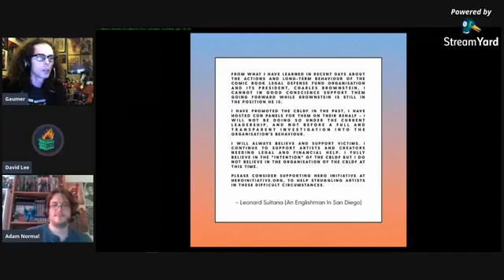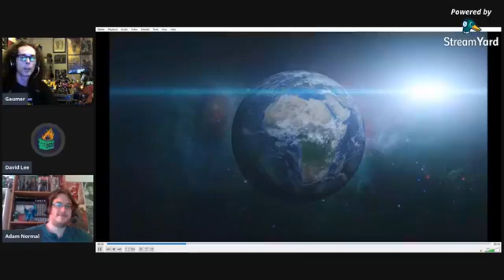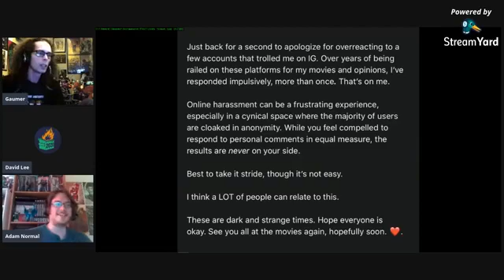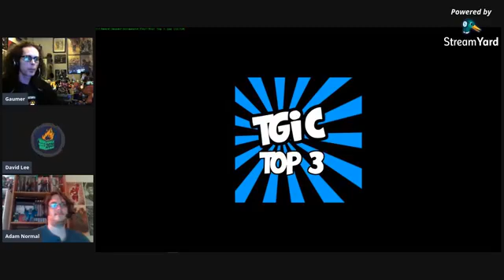This Geek in Comics for 6 28 2020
This week on This Geek in Comics for 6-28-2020,  co-hosts AKADavid, Gaumer, and, yes, Adam Normal is back, and we’re discussing the unraveling of the comic book industry as new sexual misconduct allegations continue to emerge. Also, word on the street is Michael Keaton will don the cowl and cape again and portray his Batman role in the upcoming Flashpoint movie. Finally, we review a whole lot of comics in a week without a whole lot of comic releases…it was rough. Who is The Designer? You won’t like it, but we were able to find at least a handful of gems in this week’s stack of new books, like THAT TEXAS BLOOD from Image Comics, YEAR ZERO #2 from AWA Studios, and at least one Justice League title from DC Comics. All that and more on this week’s fabulous new episode.